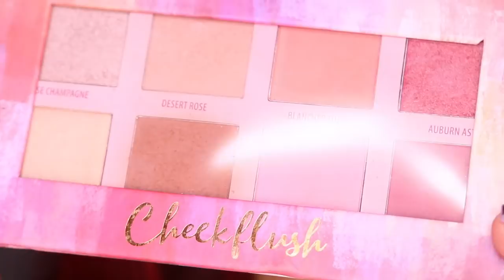MAQUIAGEM LUXO COM PRODUTOS BARATINHOS, muito rápida!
Kimberli Carvalho
Complemento: Apto 115
Cidade: Curitiba
Estado: Paraná
CEP: 81110010